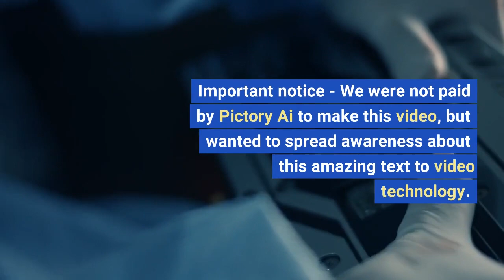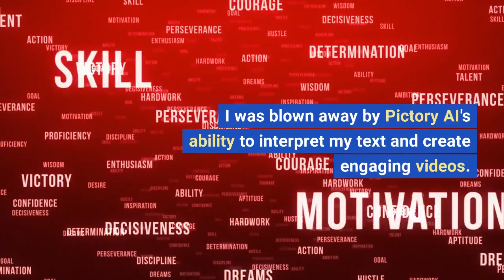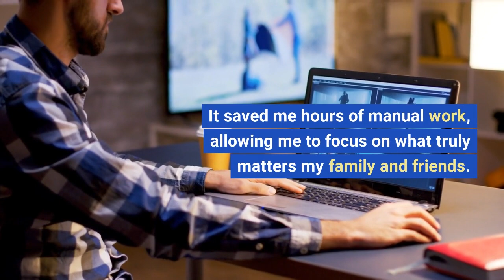Affiliate Vid Pictory.AI Transforms WORDS to VISUAL MASTERTPIECES TEXT to VIDEO Creation Revolution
20% off Pictory Ai affiliate discount code - AiZK

Shout out to Pictory Ai! Becoming an affiliate with your company has been a pleasure, thank you for the opportunity. Using Pictory AI has been great and easy to work with as a new upcoming content creator, if you are interested in purchasing please use discount code AiZK for 20% off (we were not directly paid by Pictory AI to create this video, but do receive incentive if you pay for their services using our discount code; personally we recommend them)

Pictory Ai's text to video function was used to create this video.

Open Sea - ZKsCreativityServices
Etsy - ZKsCreativityService

Pictory AI is an extraordinary platform that revolutionizes the process of transforming text into captivating videos. Powered by advanced artificial intelligence, Pictory AI takes your written words and seamlessly converts them into visually stunning masterpieces.

With Pictory AI, the possibilities are endless. Whether you're a storyteller, marketer, educator, or content creator, Pictory AI empowers you to bring your ideas to life in a whole new way. The platform intelligently analyzes and understands the context of your text, ensuring that every visual element and transition perfectly complements your message.

Through its sleek and user-friendly interface, Pictory AI puts the power of video creation at your fingertips. You have complete control over customization, allowing you to choose from a wide range of dynamic animations, captivating transitions, and stunning visual elements. It's like having a team of professional video editors right at your side.

Pictory AI isn't just about turning words into videos; it's about creating an immersive and engaging visual experience. By leveraging AI technology, Pictory AI helps you captivate your audience, evoke emotions, and tell your story in a way that leaves a lasting impact.

With Pictory AI, collaboration becomes effortless. You can seamlessly collaborate with your team, share feedback, and create amazing videos together. The platform simplifies the entire video creation process, saving you time and allowing you to focus on what truly matters: your content.

Step into the future of video creation with Pictory AI. Unleash your creativity, transform your words into visual masterpieces, and watch as your videos captivate and inspire audiences around the world. Pictory AI is your gateway to a viral video revolution.